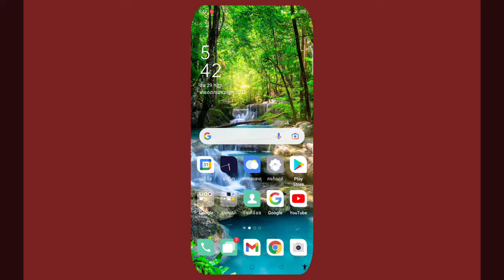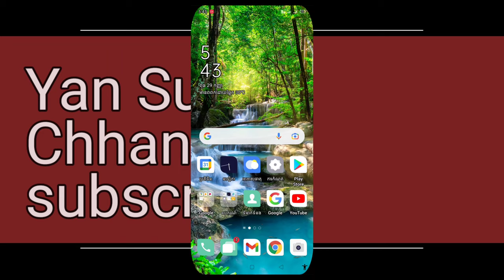របៀបដាក់ ពណ៌សផ្ទុយគ្នាអក្សរនៅលើទូរស័ព្ទដៃ Yan Sun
បញ្ជាក់
មិនទាក់ទងក្នុងរឿងនយោបាយជាដាច់ខាត។